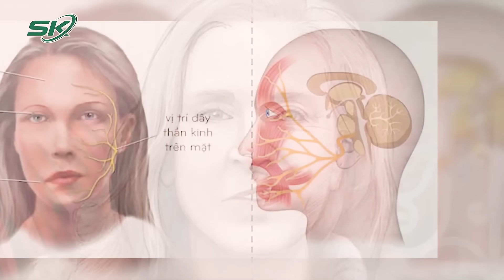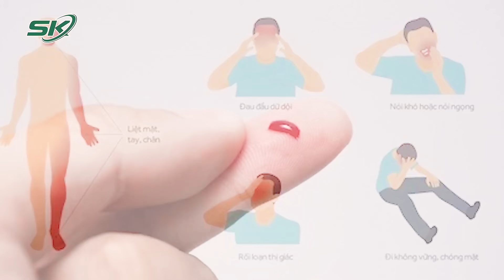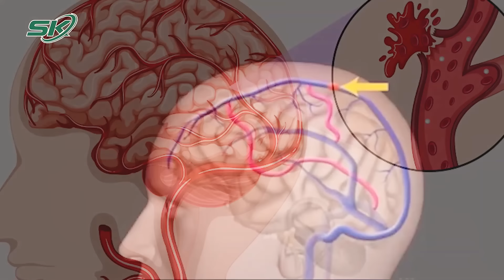Báo Động: Cứ Ba Phút Có Một Ca T.ử Vong Do Đột Quỵ | SKĐS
SKĐS| Theo thống kê, đột quỵ là một trong những nguyên nhân gây tử vong hàng đầu trên thế giới. Trung bình cứ 3 phút lại có 1 ca tử vong do đột quỵ. Tại Việt Nam, mỗi năm có 200.000 ca mới, hơn 11.000 người tử vong và 100.000 người bị tàn phế do đột quỵ. Tỷ lệ tái phát đột quỵ từ 15-40%. Xu hướng của bệnh đã thay đổi, trước đâu chủ yếu xảy ra ở người trên 60 tuổi. Hiện nay, bệnh nhân đột quỵ ngày càng trẻ, thậm chí dưới 20 tuổi.